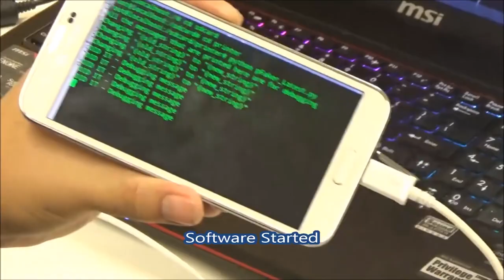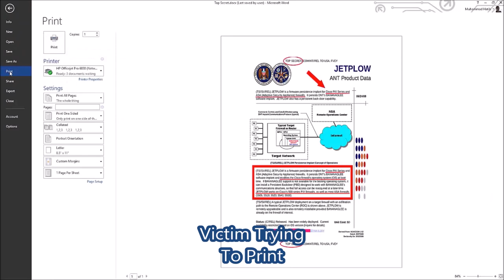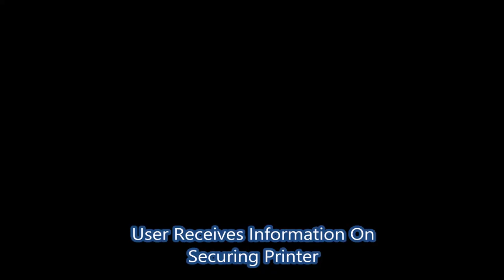Cyber Security Patrol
How Attackers Can Use a Drone Carrying a Smartphone to Gain Access to Unsecured Wireless Printers. By Yuval Elovici, Toh Jing Hui, Muhammad Hatib at iTrust@SUTD